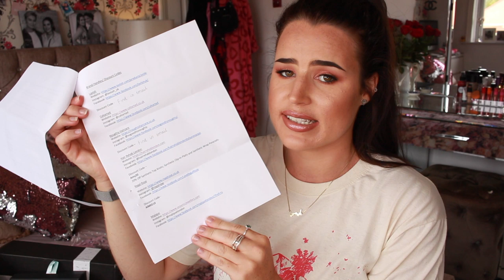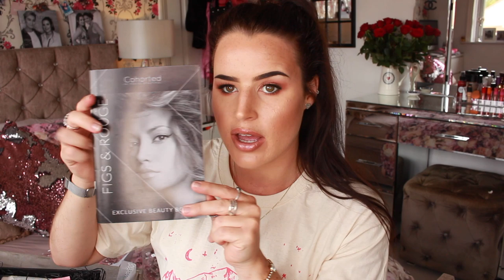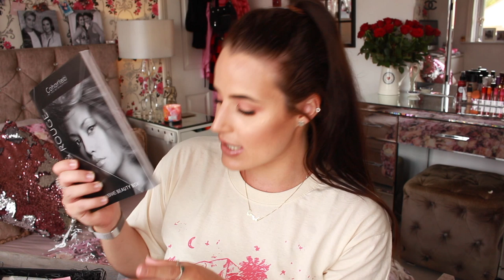Surprise Beauty Unboxing! SNS Summer Beauty Hamper | BellaBambinaxX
NOUGHTY25

-          Cannot be used on Noughty’s new Tough Cookie range
-          Cannot be used on bundles which are already discounted

AIMEE10

What I'm wearing (makeup):
❤ Lips: HUDA Lip Strobe - Shameless
What I'm wearing (clothes):
❤ Top: Missguided
Camera I used in my videos: Canon EOS 700D / Rebel T5i
Microphone: TAKSTAR SGC-598 Shotgun Microphone + Blue Snowball Microphone (Voiceovers)
Camera I use for Vlogging: Canon Legria Mini